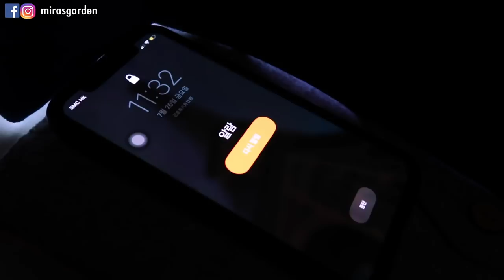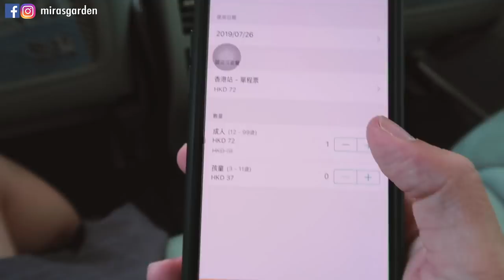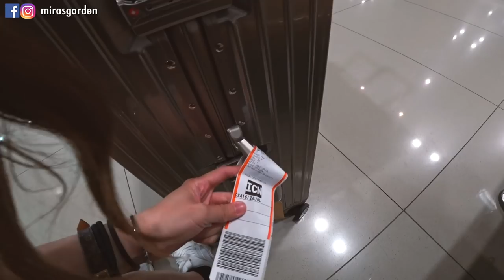陪我一個人坐飛機回韓國 | Mira 咪拉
常常一個人坐飛機回韓國
讓大家看一下我每次坐飛機回韓國的行程吧xdddddd

🇰🇷《韓國懶人包》
🇰🇷《韓文教室》
💄《美妝BUY & BYE》
🍗《ASMR》
🍿《便利店開箱》
📖 [韓國大學Tour]
🎁 [淘寶開箱]
🇰🇷 [全韓文Vlog]
🇰🇷[韓國日常]